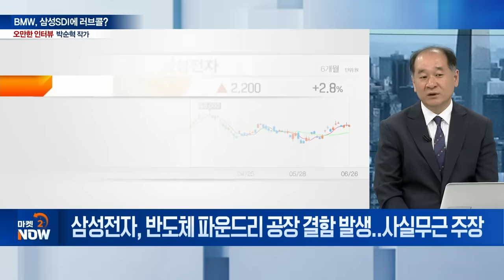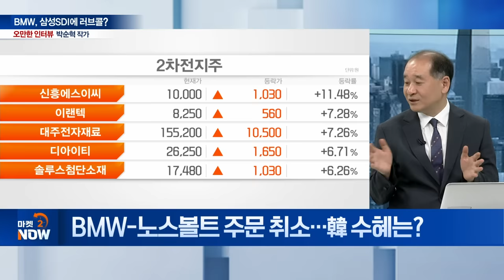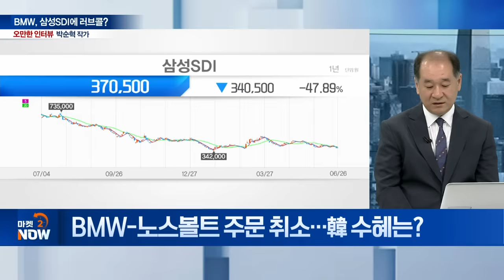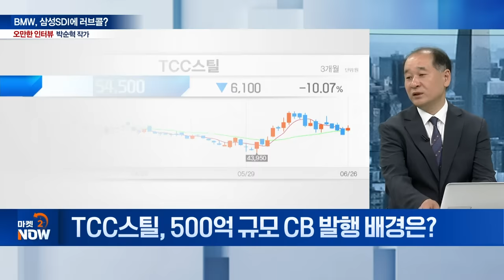BMW에 팽당한 유럽배터리사... 한국의 이 종목 웃는다 / 박순혁 작가 [오만한 인터뷰] | Market Now (20240626)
Q. 배터리·반도체, 수율 중요도는?
Q. 韓 배터리 업계 수율 경쟁력은?
Q. BMW-노스볼트 결별... 이유는?
Q. BMW-노스볼트 주문 취소... 韓 수혜는?
Q. 삼성SDI, 46파이 배터리 양산 임박... 효과는?
Q. 배터리소재株 주도 2차전지 랠리 가능성은?